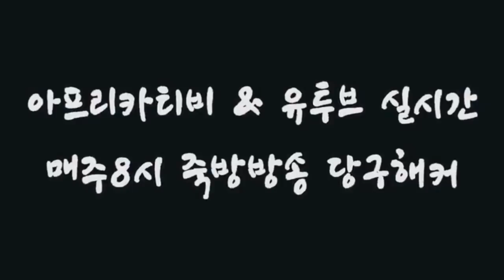해커 15점 VS 쪼갱 8점(프리볼) 경기 *프리볼이란?* [당구해커]